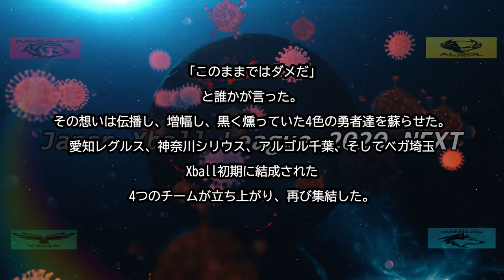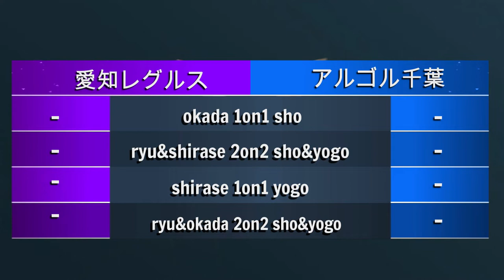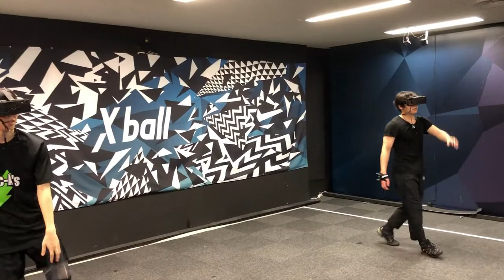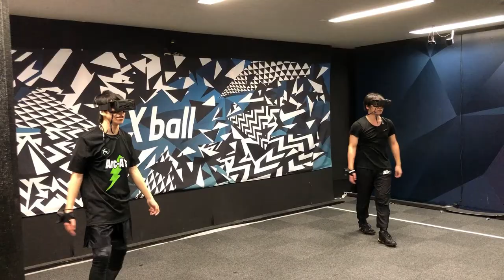第１戦【拡張現実で闘うeスポーツ】復活した絶対王者VS２匹の悪魔‼ドラゴンボールの世界で対決！Japan Xball League 2020 Next【HADO Xball ARsports】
２０２０年３月２８日に中止になったARスポーツHADO Xballのリーグ戦が復活！
全４チームによるガチンコリーグを再開しました。

第１試合

愛知レグルス
水澤龍
白瀬GOLD
岡田太郎

アルゴル千葉
水澤翔
余語晋之輔

撮影監督・動画編集
白瀬GOLD

企画・広報
藤原昂亮

実況・ナレーション・台本
岡田太郎

選手用ステータスカード
・デザイン、監修
白瀬GOLD
・データ加工、作成
犬塚ユリア